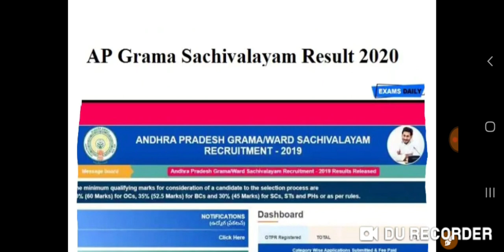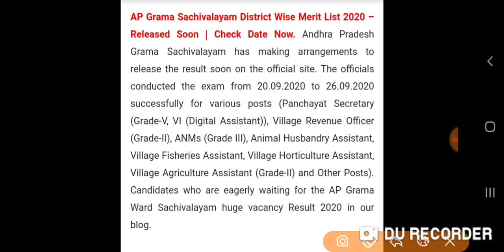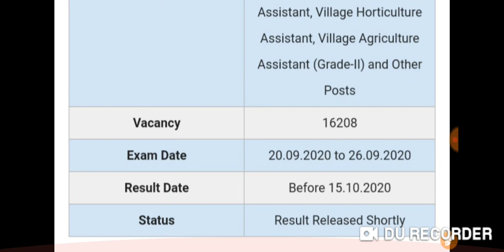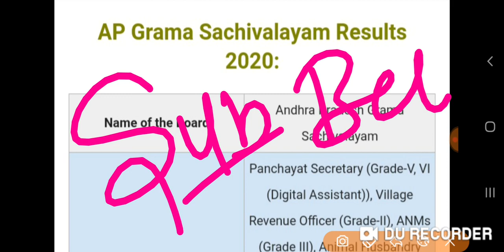AP Gramasachivalyam District wise merit list 2020 | ఏపీ గ్రామసచివాలయమ్ జిల్లాల వారీగా మెరిట్ లిస్ట్